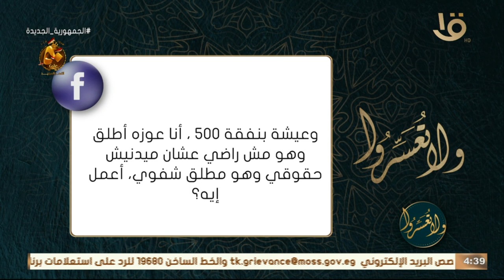جوزي مطلقني شفوي ومش راضي يطلقني رسمي علشان ماخدتش حقوقي ؟ ورد صادم من د. عمرو الورداني